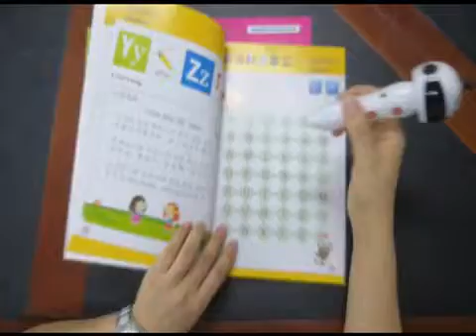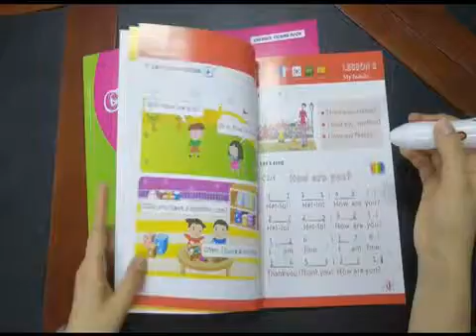kids talking pen 6 languages touch and read out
6 languages talking pen: English, Spanish, French, Arabic, Korean and Chinese.
Touch and read out: alphabet, songs, words, expressions and interactive games.